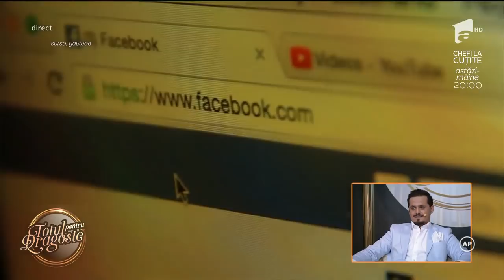Totul pentru dragoste! Mihaela și Cătălin Fundament, un cuplu din familii de muzicieni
Cei doi provin din familii de muzicieni. Tânăra l-a văzut pe acesta la televizor. Cei doi s-au îndrăgostit, iar acum formează un cuplu.

Urmăreşte „Totul pentru dragoste” şi pe:
TV Antena 1, de luni până vineri, de la ora 14:00.